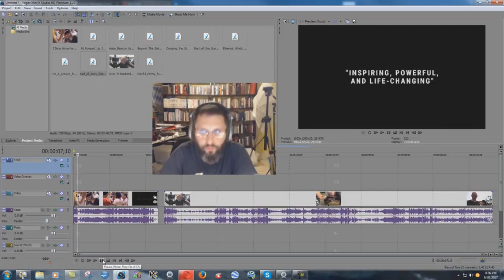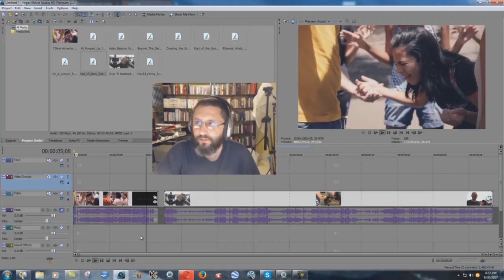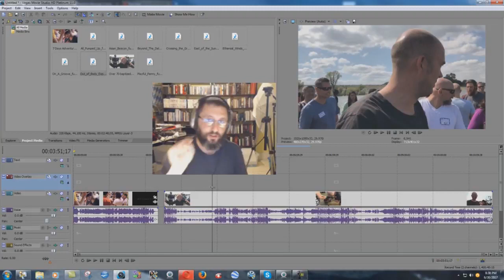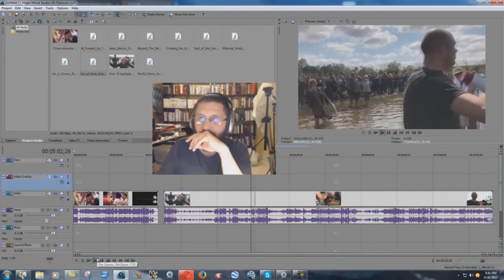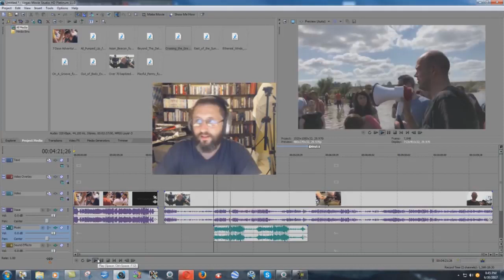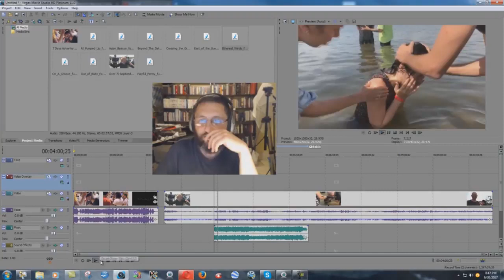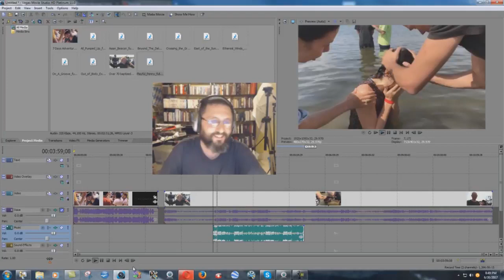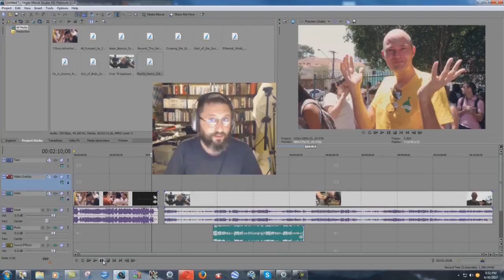How Music Can Be Used In Mind Control - Bryan Denlinger